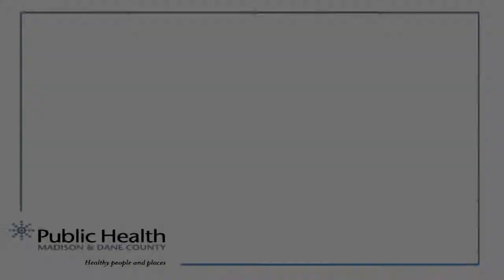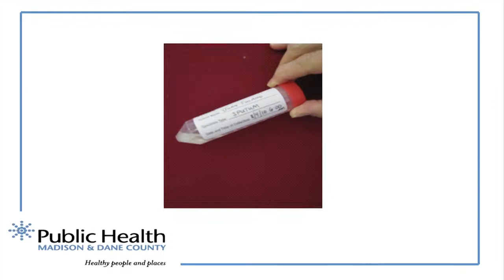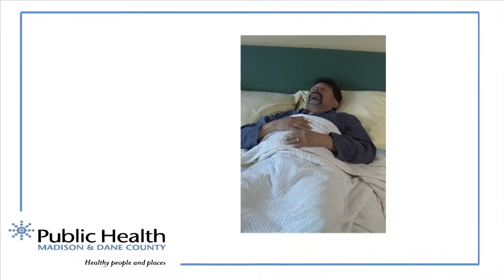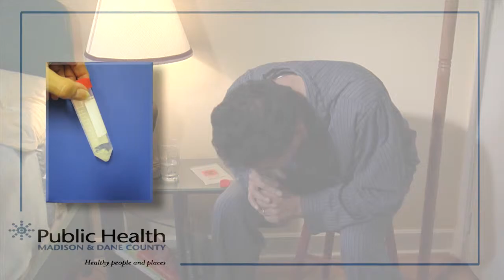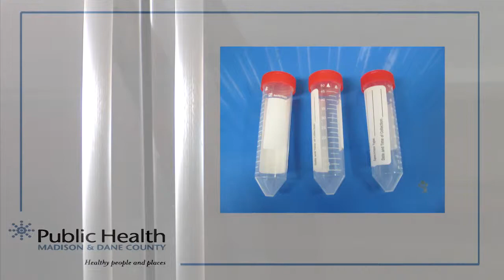Home Sputum Collection - A Step-by-step Guide - Lao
The purpose of this video is to show you how to provide a sputum specimen that was requested by your health care provider. Sputum is the mucus that you cough up from your lungs.